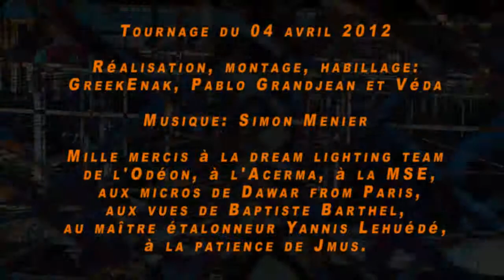La crise écologique aujourd'hui (5): la décroissance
Gilles Rotillon, économiste, est spécialiste des questions environnementales. Ses travaux portent sur les marchés de permis d'émissions négociables, la régulation des politiques agricoles, le développement durable et les négociations internationales.